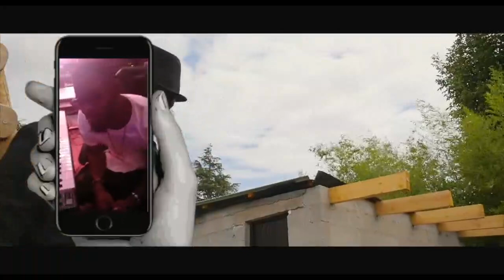NZOTO MALILI BOYOKA MAKAMBVU YA SOMO EBIMI PONA BA COMÉDIEN CHEZ ARTISTE CHARLO D'AFRIQUE